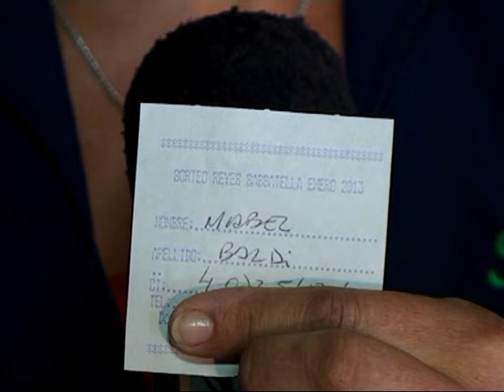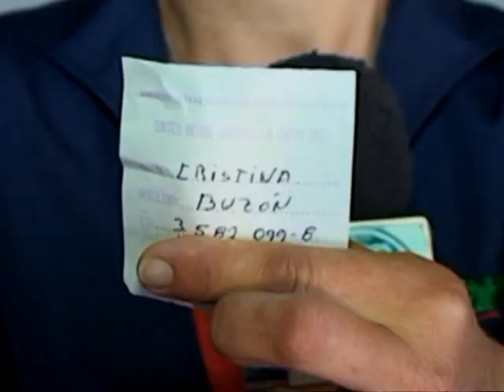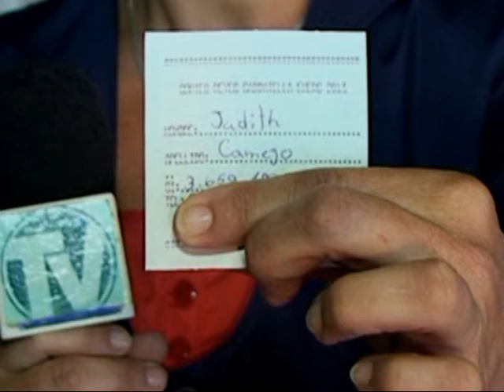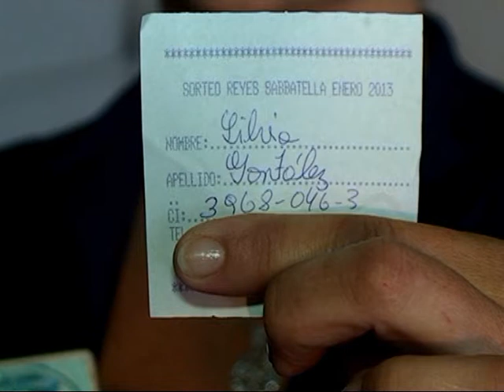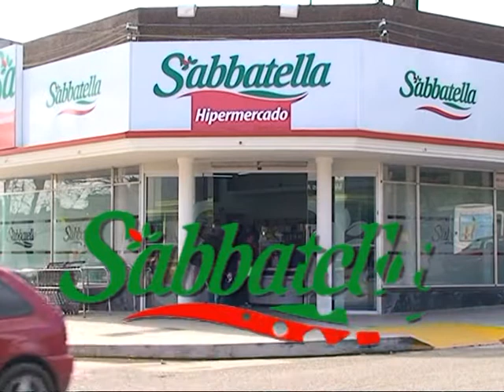SORTEO SABBATELLA 2013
como todos los años SUPERMERCADOS SABBATELLA realiza su sorteo de reyes regalando grandes premios entre sus clientes